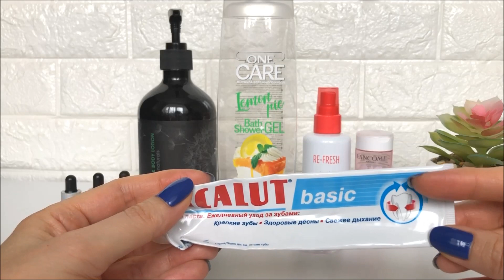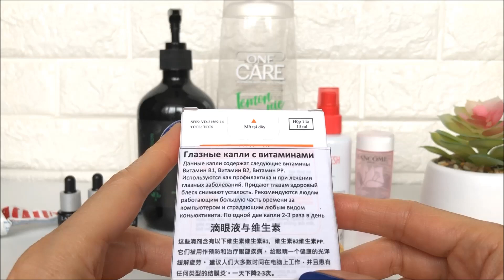Пустые баночки /март 2022